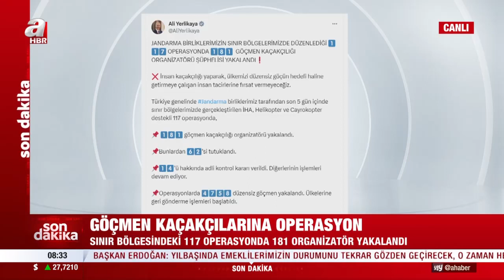Göçmen kaçakçılarına operasyon! Bakan Yerlikaya duyurdu: 181 göçmen kaçakçısından 62'si tutuklandı